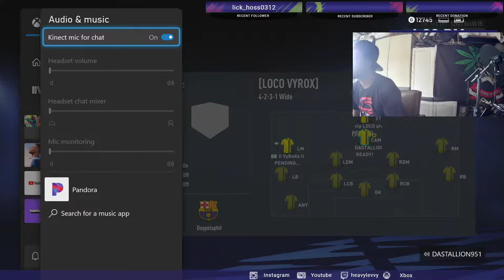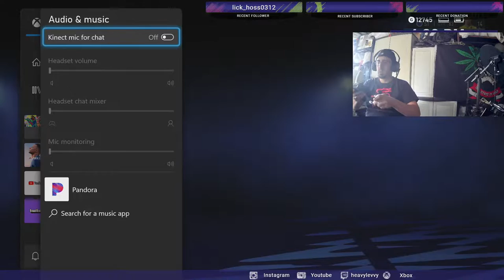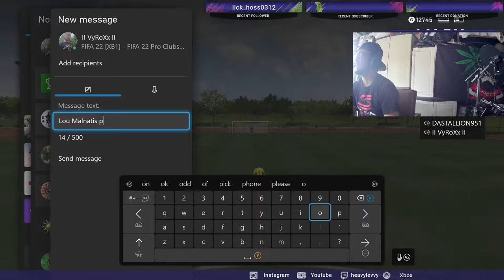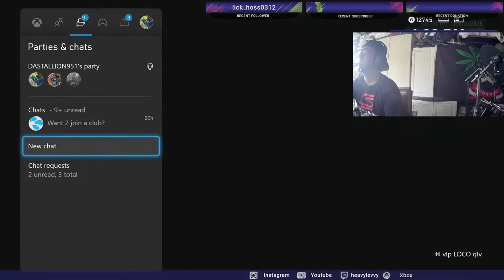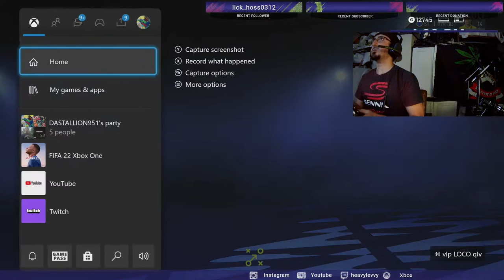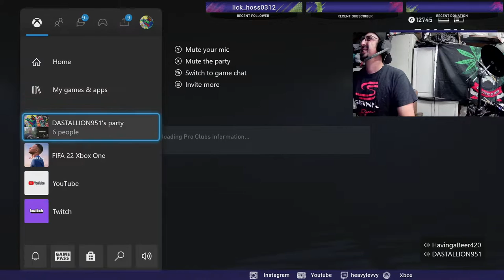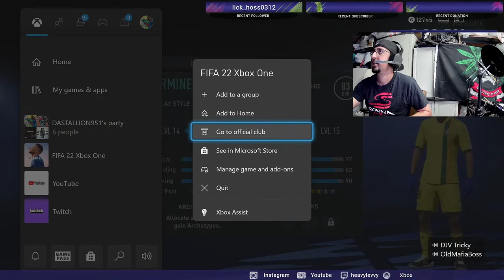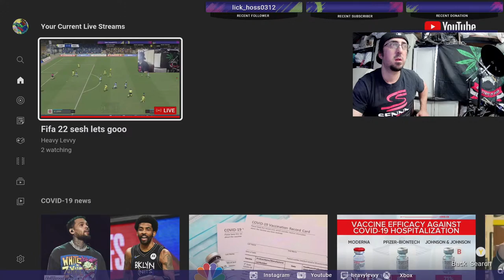Fifa 22 sesh lets gooo